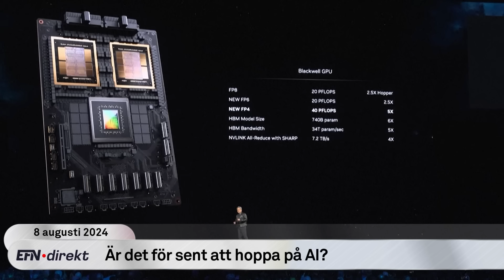Aktiestrateg: Branscherna du ska satsa på och undvika nu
I morgonens sändning av EFN Direkt gästas vi av Martin Björsell, aktiestrateg på Nordea. Vi pratar om den turbulenta veckan som har varit och hur man ska navigera marknaden nu. Var är det köpläge och vad bör man undvika?

Den kraftiga turbulensen börjar lugna ner sig, enligt Martin Björsell, men vi kommer ha en volatilitet som är högre än vad vi är vana vid, vilket bygger på att vi har fler osäkerhetsfaktorer nu. Det kommer handla mer om USA, amerikansk konjunktur och vad Fed kommer att göra, säger han.

Gällande var man ska positionera sig och vad man ska undvika nu så menar Martin Björsell att det här borde vara en miljö som gynnar mer räntekänsliga företag, som exempelvis fastighetsbolag men även småbolag ur ett svenskt och nordiskt perspektiv har gått bra enligt honom. Två sektorer som kan vara läge att undvika i det nuvarande klimatet är bank och verkstad.

Programledare: Anna Stjernquist